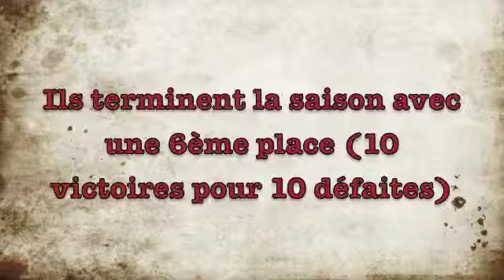Masculins Morteau accueille Besançon VB2 le 20.04.2012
Pour le compte de la 22ème journée du championnat masculin de prénationale de Franche-Comté, l'équipe de Morteau recevait celle de Besançon 2. Victoire des locaux 3/0. Une bonne note pour terminer une saison mitigée à la 6ème place du classement (un bilan de 10 victoires pour 10 défaites).
Tous les résultats et les infos sur le site du club (section Archives du site).